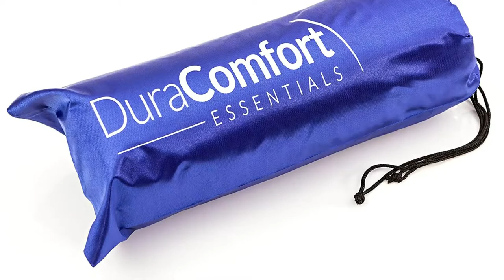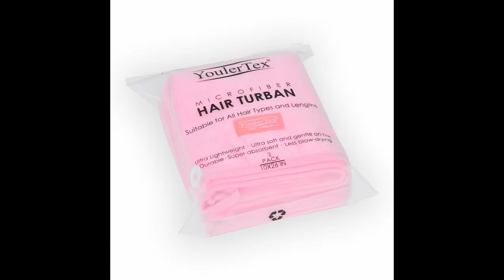5 Best Microfiber Hair Towel- For Frizzy, Curly, Long & Short Hair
Today we are going to show you the 5 best Microfiber Hair Towel you can buy right now. We have analysed the market and listed these 5 best Microfiber Hair Towels for you.

List of 5 Best Microfiber Hair Towel in 2023:

0:00 - Introduction

0:12 - Evolatree Ultra Soft Hair Towel

0:48 – Duracomfort Essentials anti frizz microfiber hair towel

1:33 - Luxe Beauty Essentials Microfiber Hair Towel

2:28 - M-bestl 2 Pack Hair Drying Towels

3:18 - Youlertex Microfiber hair towel

These are the 5 Best Microfiber Hair Towels in 2023
What we do:
We try to make the best lists of the top Beauty Care products. Our team analyzes lots of reviews and expert's suggestions to make the best findings that will help you buy the best products.
***”Beauty Basics” is a participant in the Amazon Services LLC Associates Program.